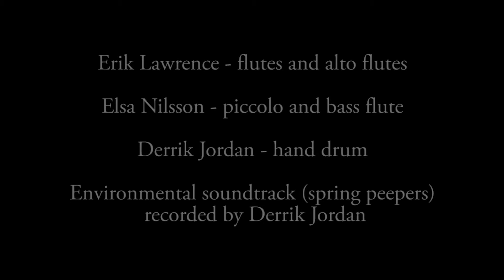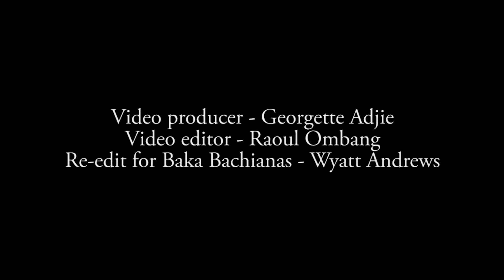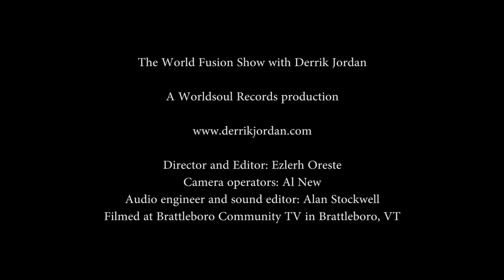Ep #12 with host Derrik Jordan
Episode #12 with host Derrik Jordan. Derrik gives a little insight into his composing process and we get to hear three of his world fusion pieces that were inspired by African and Balinese music: Fulani Bounce, Baka Bachianas and Five Gamelans for Brass Quintet. He reveals his favorite pentatonic scales from around the world. Music performed by The Kyōdai Brass Quintet, Erik Lawrence, Elsa Nilsson, Massamba Diop, Barou Sall and Sarra Ba (on Fula flute).

The video for Baka Bachianas (for flute choir) which shows the Baka (aka Pygmy) culture is by Cameroonian singer and dancer Georgette Adjie Beighle who is currently raising money to help the Baka people in Cameroon purchase their own land. to learn more and to watch a video of her appeal.

Check out the wonderful photos of Bali by Dan Rogers on the video of Five Gamelans For Brass Quintet.